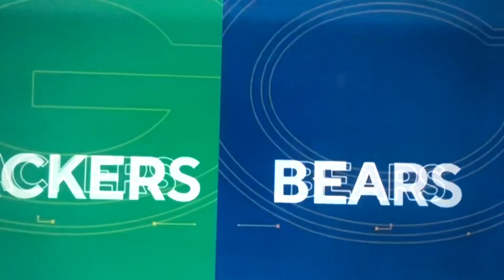REAL KINGS VLOGMAS DAY 4(ATLANTA FALCONS VS PITTSBURGH STEELERS FALCONS 16 STEELERS 19 FINAL SCORE